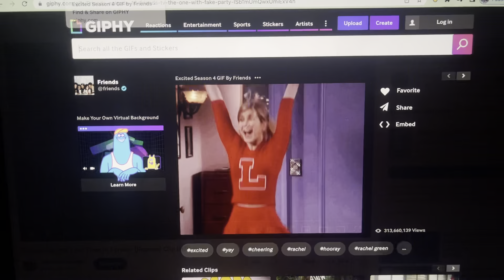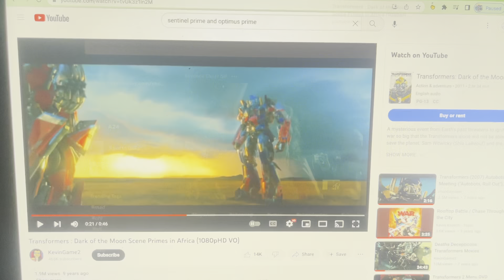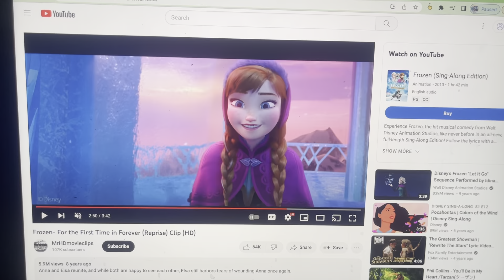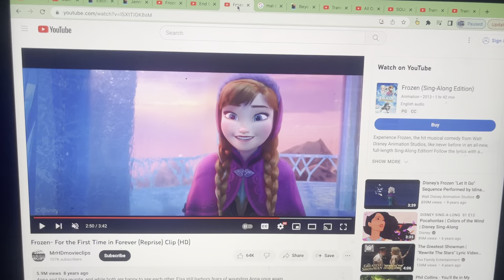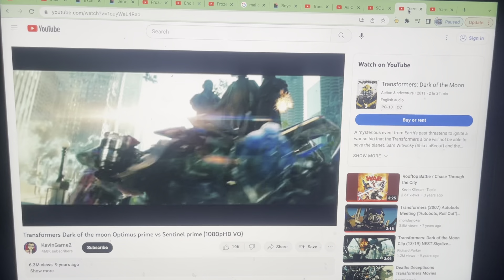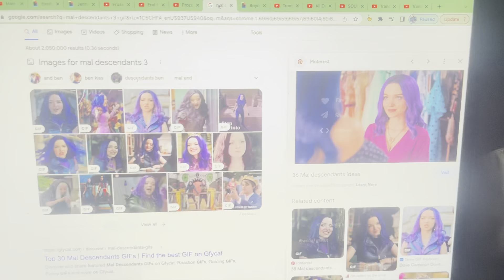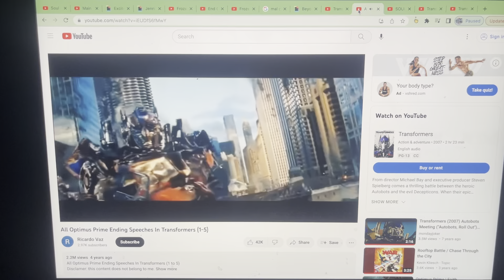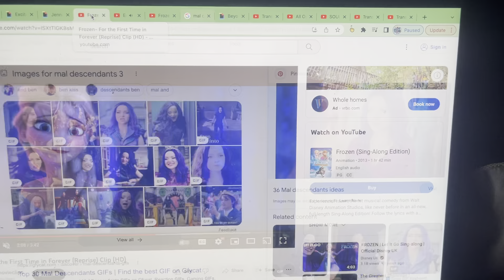What’s Your Idea About Giving Someone Gifts?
What’s Your Idea About It?